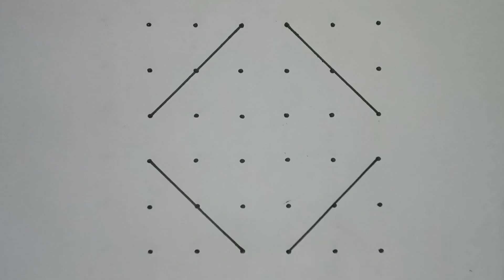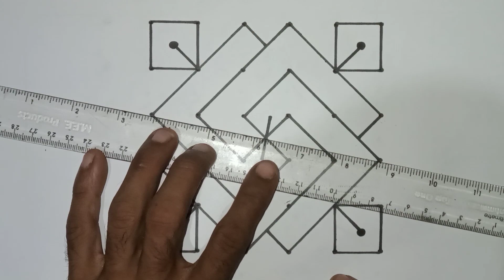Easy Daily rangoli design tutorial | 6*6 Dots rangoli design | Beautiful new year rangoli design